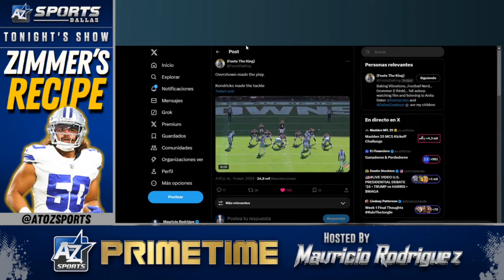4 Cowboys Players That Already Proved They'll Have Monster Seasons in New Look Defense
AtoZsportsDallas.com